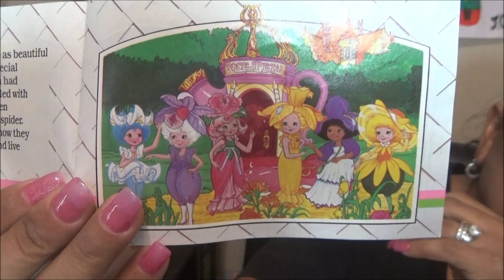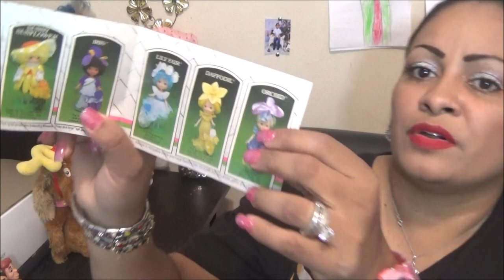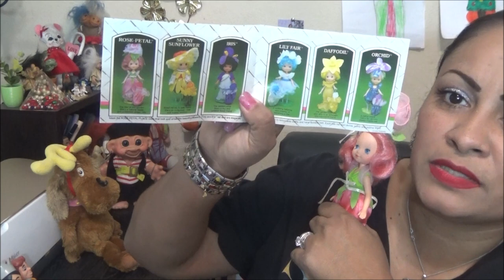Mi Primer Haul de Juguetes del 2022